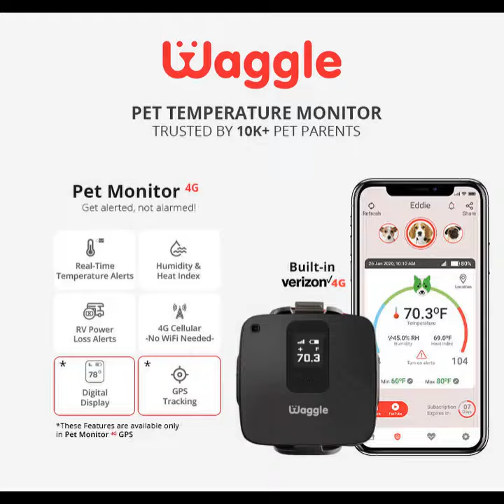Doggy plays with a balloon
Oh Wow, 😳 This super talented doggy knows how to bounce the balloon 😂 click to see how longs he did it 👍🐕